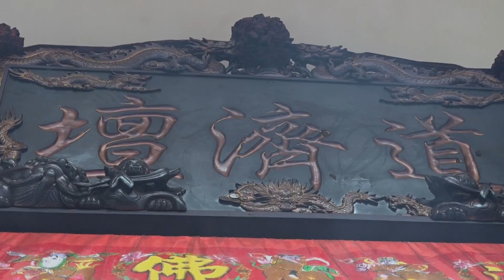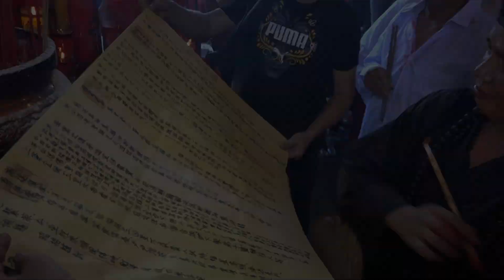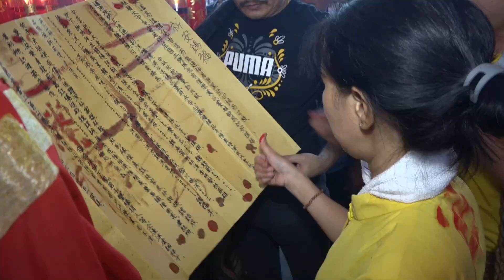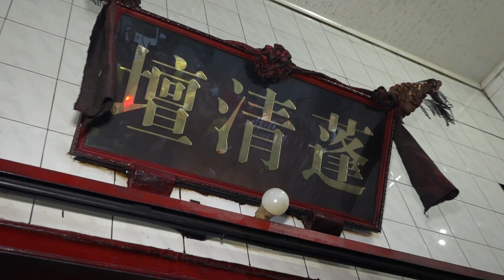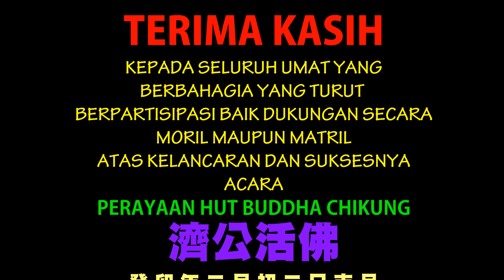99 VIDEO SHOOTING.DISC 2 PERAYAAN HUT DEWA BUDDHA CHIKUNG (道濟壇 - 濟公活佛) TGL.21 FEBRUARI 2023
99 VIDEO SHOOTING.DISC 2, VIHARA JIVAKA BUDDHA CHIKUNG, PERAYAAN HUT DEWA BUDDHA CHIKUNG (道濟壇 - 濟公活佛) 癸卯年二月初二日吉旦 TGL.21 FEBRUARI 2023